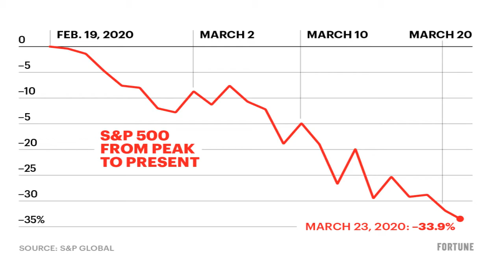Three Things You Should NOT do with your Emergency Funds for 2021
Let's face it: You probably accumulated a good amount of emergency funds for 2021. You should be proud of yourself. However, your emergency fund is there for one thing and one thing only, TO PROTECT YOU. Emergency Funds for 2021 have the ability to really protect us from unexpected emergencies. In this video I will explain what not to do with your emergency funds in 2021.
 - Don't Invest Your Emergency Funds in 2021
 - Don't waste you Emergency Funds in 2021
 - Don’t loan your Emergency Funds In 2021

The speaker in the video is Joel Bernardin. He has is Bachelor’s degree in Applied Mathematics and Statistics, an MBA in Finance, holds the Chartered Financial Analyst Designation from the CFA Institute, and has a Certificate in Performance Measurement from the CFA Institute. All of that info doesn't matter though. The reason he is qualified to speak on this topic of personal finance is because he is 100% Debt Free. No credit card payments, no car payments, no student loans, nothing.